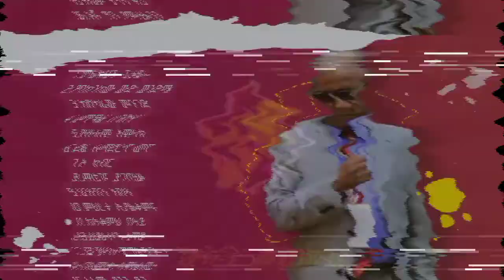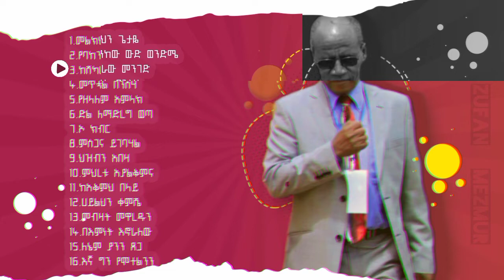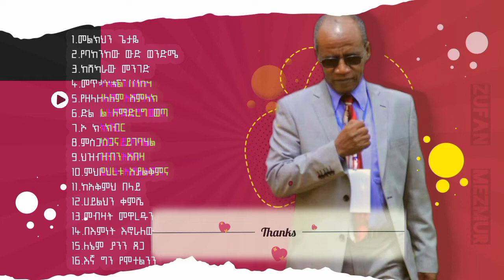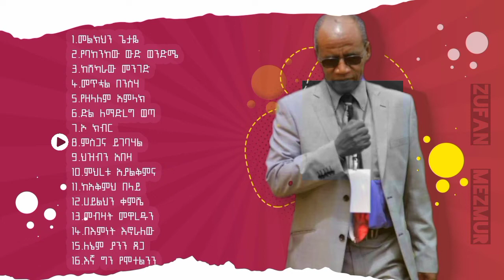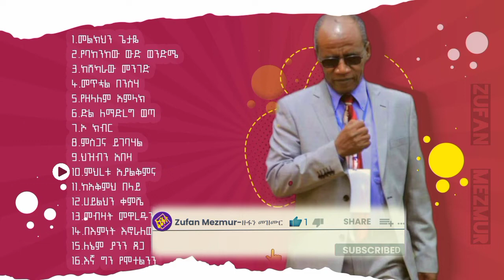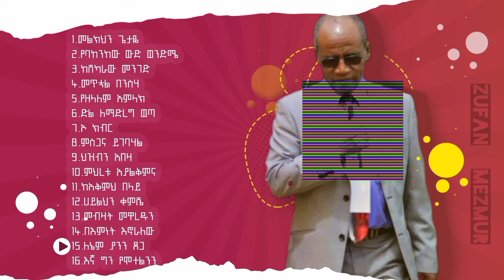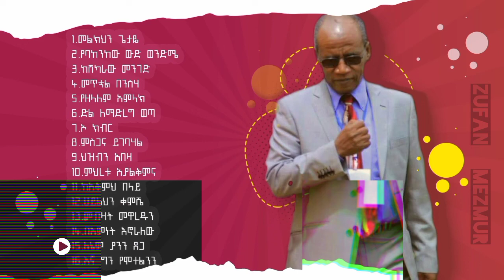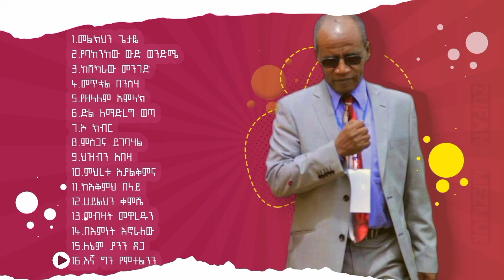የዘማሪ ተስፋዬ ጋቢሶ Vol 4. አራተኛው ሙሉ አልበም Tesfaye Gabisso 4th Full Album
የዘማሪ ተስፋዬ ጋቢሶ አራተኛው አልበም ሙሉ መዝሙር
Tesfaye Gabisso Full Album Song - Meheretu Ayalqemena

Vol. 4 - ምህረቱ አያልቅምና

፩) 00:11      መልክህን ፡ ጌታዬ (Melkehen Gietayie)
፪) 03:05      የባዘንከው ፡ ውድ ፡ ወንድሜ (Yebazenkew Wed Wendemie)
፫) 05:42      ከሸካራው ፡ መንገድ (Keshekaraw Menged)
፬) 08:16      መጥቷል ፡ በንስሃ (Metual Beneseha)
፭) 12:38      የዘለዓለም ፡ አምላክ (Yezelalem Amlak)
፮) 15:41       ድል ፡ ለማድረግ ፡ ወጣ (Del Lemadreg Weta)
፯) 18:08       ኦ ፡ ክብር (Oh Keber)
፰) 21:33      ምሥጋና ፡ ይገባሃል (Mesgana Yegebahal)
፱) 24:52      ሕዝብህን ፡ አበዛህ (Hezbehen Abezah)
፲) 29:21      ምህረቱ ፡ አያልቅምና (Meheretu Ayalqemena)
፲፩) 33:04     ከአቅምህ ፡ በላይ (Kaqemeh Belay)
፲፪) 36:39     ኃይልን ፡ ቀምሼ (Haylen Qemeshie)
፲፫) 39:51     መብዛት ፡ መዋረዱን (Mebzat Mewaredun)
፲፬) 43:24     በእምነት ፡ እኖራለሁ (Bemnet Enorelehu)
፲፭) 46:34     ለምን ፡ ያንን ፡ ፀጋ (Lemen Yanen Tsega)
፲፮) 51:04     እኛ ፡ ግን ፡ የሞተልንን (Egna Gen Yemotelenen)

ከተባረካቹበት Comment ላይ ተስፋዬን ባርኩት።

የእግዚአብሄር ምህረት እና ቸርነት በህይወታቹ ሁሉ ይብዛላቹ ።

✅✅✅✅✅✅Social Medias✅✅✅✅✅✅✅